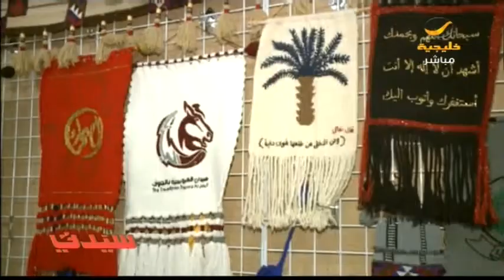الجنادرية 33 .. إبداعات الأسر المنتجة بجناح الجوف تجتذب الزوار.. العلم السعودي الأكبر بالسدو